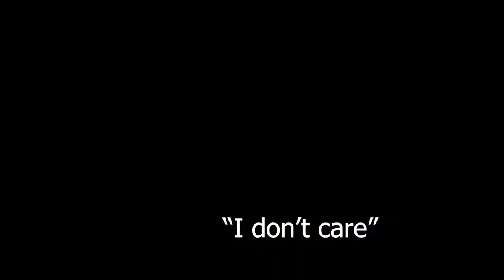2020 in Hindsight